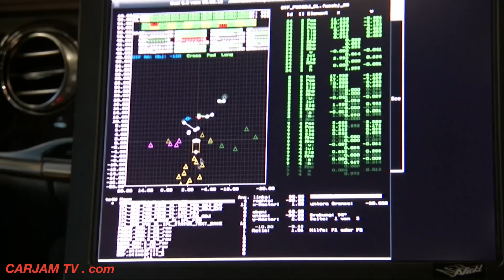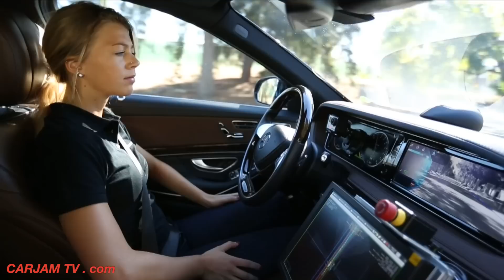Mercedes S Class Self Driving Car Is Here 2015 Autonomous Car Real Roads S Class W222 CARJAM TV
Mercedes S Class Driverless Car Self Driving Mercedes S Class W222. As the inventor of the automobile, Mercedes-Benz natural assumes a pioneering role where autonomous driving is concerned. The declared aim is to develop the automobile further, from a self-moving ("automobile") vehicle to an independent ("autonomous") vehicle. In its research and development activities, Mercedes-Benz goes well beyond purely technical realisation of automated driving and anticipates various scenarios
Semi-autonomous driving is already a fact on public roads today – for example with the Mercedes-Benz models in the S-, E-, C- and CLS-Class. One such feature is Stop-and-Go Assist, which automatically follows tailback traffic and provides steering assistance. When parking with the aid of Active Park Assist, the technology chooses a suitable parking space and takes over the steering. The driver only needs to accelerate and brake. Mercedes-Benz is continuing its "Intelligent Drive" strategy with numerous assistance systems and substantially expanded functions with the aim of systematically enhancing comfort and safety.  CARJAM TV. An autonomous car, also known as a driverless car, self-driving car or robot car, is an autonomous vehicle capable of fulfilling the human transportation capabilities of a traditional car. As an autonomous vehicle, it is capable of sensing its environment and navigating without human input.

Autonomous vehicles sense their surroundings with such techniques as radar, lidar, GPS, and computer vision. Advanced control systems interpret sensory information to identify appropriate navigation paths, as well as obstacles and relevant signage.[6] Some autonomous vehicles update their maps based on sensory input, allowing the vehicles to keep track of their position even when conditions change or when they enter uncharted environments.

Some quasi-autonomous demonstration systems date back to the 1920s and the 1930s.[7] Since the 1980s, when Mercedes-Benz and Bundeswehr University Munich built a driverless car through the EUREKA Prometheus Project,[8] significant advances have been made in both technology and legislation relevant to autonomous cars. Numerous major companies and research organizations have developed working prototype autonomous vehicles, including Mercedes-Benz, General Motors, Continental Automotive Systems, Autoliv Inc., Bosch, Nissan, Toyota, Audi, Vislab from University of Parma, Oxford University and Google. In 2010, four electric autonomous vans successfully drove 8000 miles from Italy to China. The vehicles were developed in a research project backed by European Union funding, by Vislab of the University of Parma, Italy. As of 2013, four U.S. states have passed laws permitting autonomous cars.
Many major automotive manufacturers, including General Motors, Ford, Mercedes Benz, Volkswagen, Audi, Nissan, Toyota, BMW, and Volvo, are testing driverless car systems as of 2013. BMW has been testing driverless systems since around 2005,[67][68] while in 2010, Audi sent a driverless Audi TTS to the top of Pike's Peak at close to race speeds.[10] In 2011, GM created the EN-V (short for Electric Networked Vehicle), an autonomous electric urban vehicle.[69] In 2012, Volkswagen began testing a "Temporary Auto Pilot" (TAP) system that will allow a car to drive itself at speeds of up to 80 miles per hour (130 km/h) on the highway.[70] Ford has conducted extensive research into driverless systems and vehicular communication systems.[71] In January 2013, Toyota demonstrated a partially self-driving car with numerous sensors and communication systems. The Google driverless car project maintains a test fleet of autonomous vehicles that has driven 300,000 miles (480,000 km) with no machine-caused accidents as of August 2012.
In film and television

    KITT, the autonomous Pontiac Trans Am in the 1982 TV series Knight Rider, was sentient and autonomous.
    The 1983 film Christine features a sentient, autonomous car as the title character.
Batmobile is shown to be able to drive itself to Batman's current location.
    The Mercedes-Benz W222 is the current version of the Mercedes-Benz S-Class, and the successor of the Mercedes-Benz W221. The W222, designed during 2009 by Robert Lešnik, has a similar design theme to the CLA-Class and facelifted E-Class (W212).

In Europe, sales of the Mercedes S 400 Hybrid, Mercedes S 350 BlueTEC, Mercedes S 350 BlueTEC Hybrid, and Mercedes S 500 began in September 2013. US sales of the Mercedes S 550 also began in September; the Mercedes 4Matic all-wheel drive model went on sale in November, 2013. Additional models, including Mercedes V12 models and those from Mercedes AMG are expected in 2014.